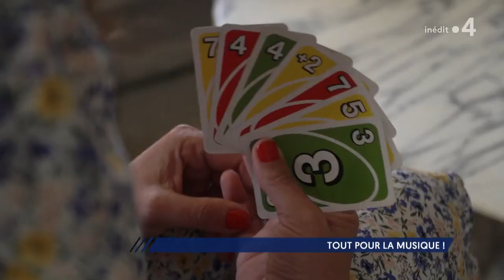Pourquoi et comment apprendre la musique ? On se dit tout ! - La Maison des parents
La musique fait partie de la vie de nos enfants. Qu’ils en écoutent pour se distraire ou qu’ils apprennent un instrument, nous allons voir comment la musique joue sur le cerveau, la créativité et peut même transformer les émotions. Nous recevons :
- Emmanuel Bigand, professeur chercheur en neurosciences cognitives à l’Université de Bourgogne et co-auteur de « La symphonie neuronale : pourquoi la musique est indispensable au cerveau ».
- Anne Olga de Pass, pianiste, compositeur de musiques de films, professeur de solfège dans un conservatoire municipal parisien et auteur de “La composition pour tous” aux éditions Delatour.